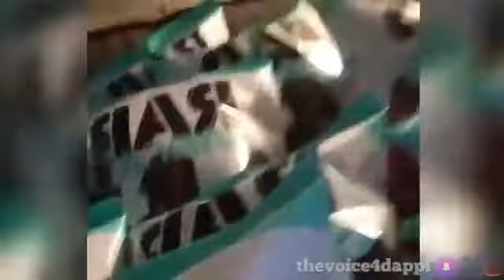50 cent says he gone smack baby savage when he see him